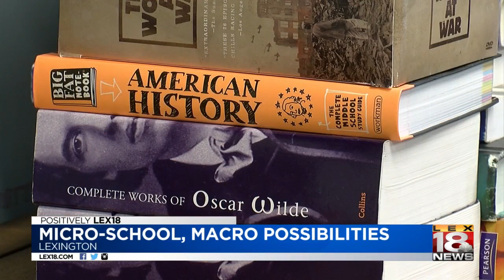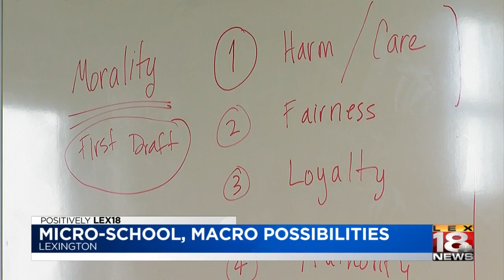Micro-school, macro possibilities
The Sphinx Academy is now a nationally accredited, Kentucky-certified, 8th-12th grade school or gifted and twice exceptional students.